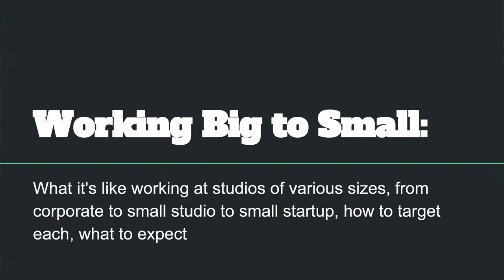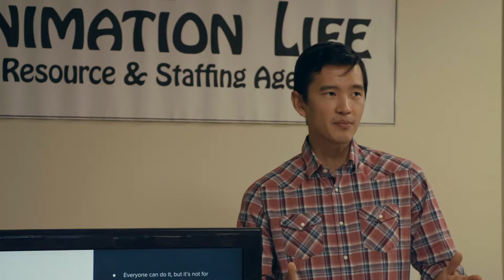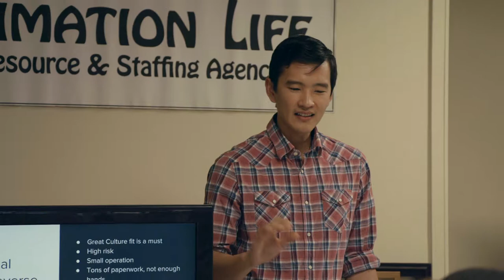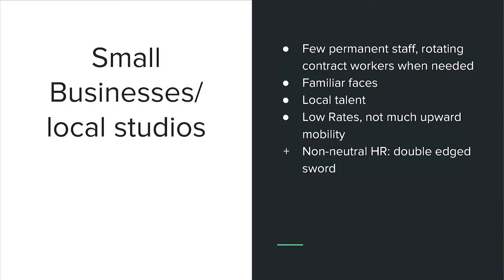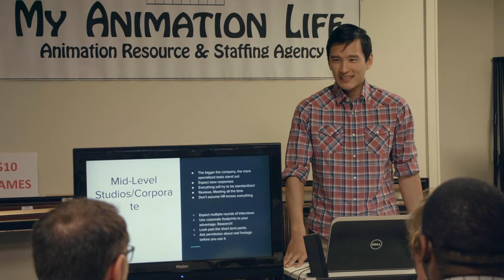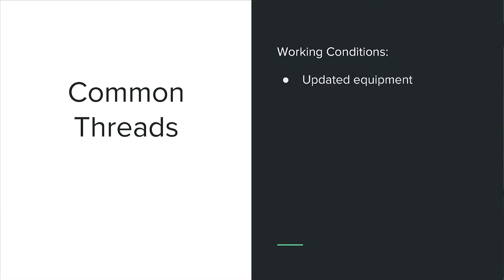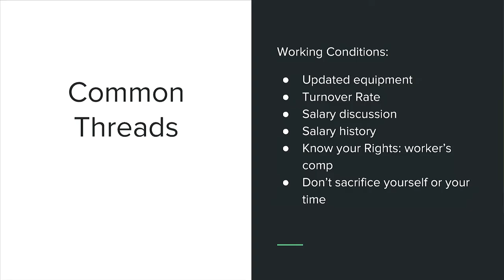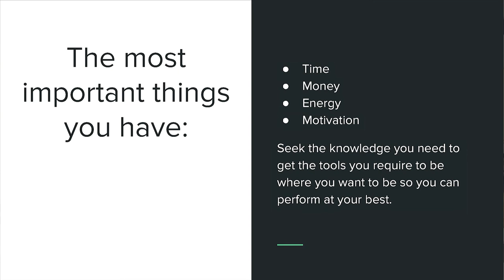"Studios Big & Small: Pros, Cons & Everything Inbetween" w/ David Chen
"Studios Big & Small: Pros, Con, & Everything In Between"
Presenter: David Chen (Associate Character Rigger at HiRez Studios)

This presentation was given May 2017 at Sam Flax Art & Supply store in Atlanta, Georgia.

David Chen is currently an Associate Character Rigger at HiRez Studios. Before he ended up in the games industry, David worked as a 2d/3d generalist for Fisher-Price as an animation concept artist, then was part of a multimedia startup in Houston before spending a year as 2d rigger and Background Artist in the TV animation industry in Atlanta. He has been a part of the digital entertainment industry for over 5 years, with credits in two animated television series (The Awesomes, Chozen), two AAA games (SMITE, Paladins), online webisodes and look development for a number of toy IPs (Little People Place, ImagiNext, Laugh& Learn), and other multimedia projects (STEMScopes for RICE university, various app development). It is his goal to continue to grow as a technical and creative artist to collaborate in telling stories in a variety of mediums.